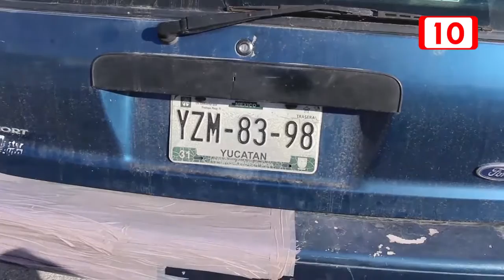Mala organización en el reemplacamiento de Progreso